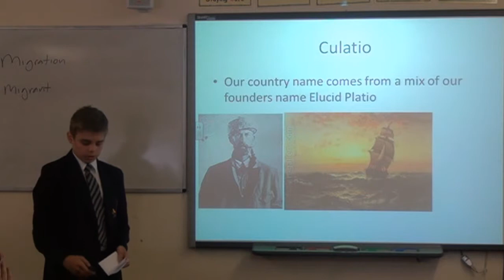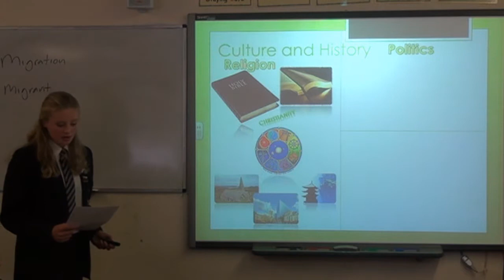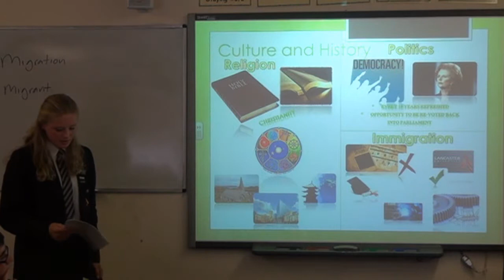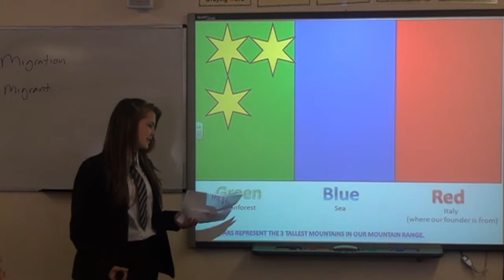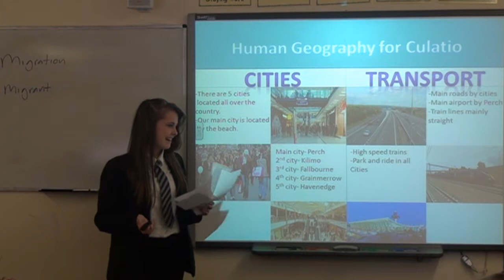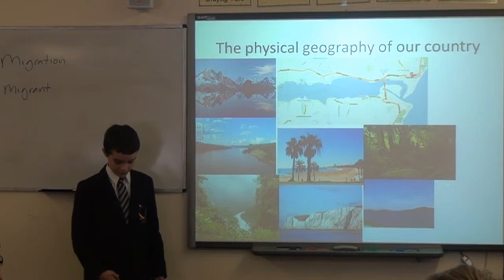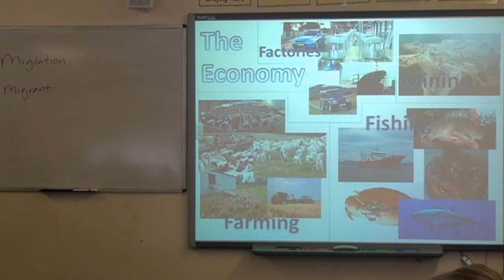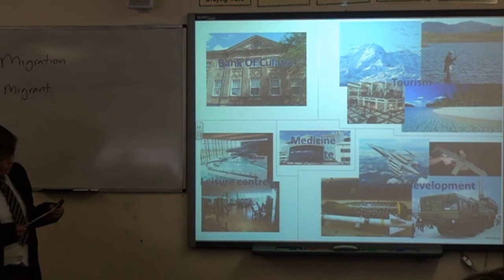Nicholas Long Group